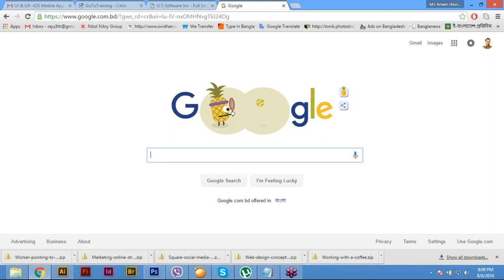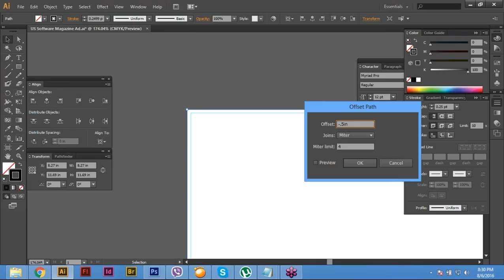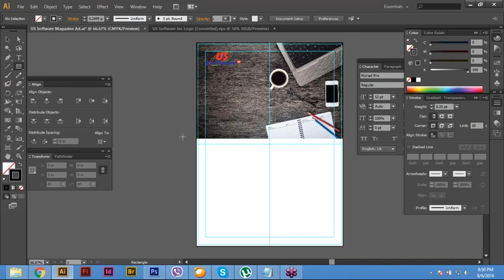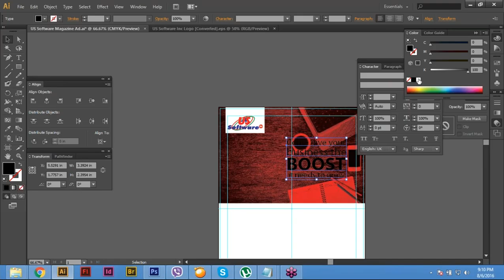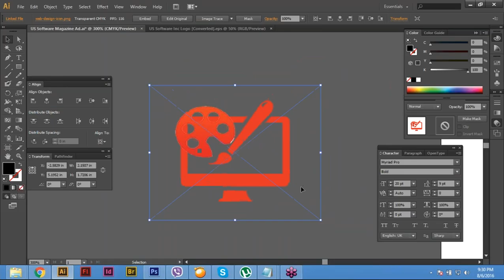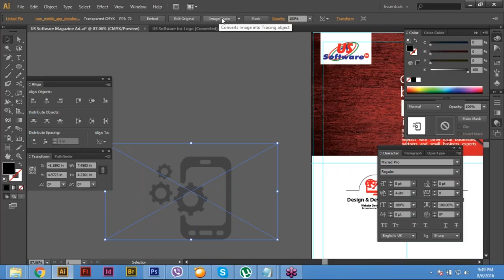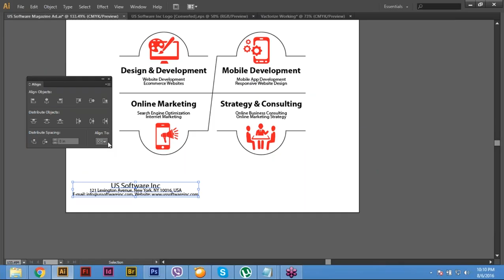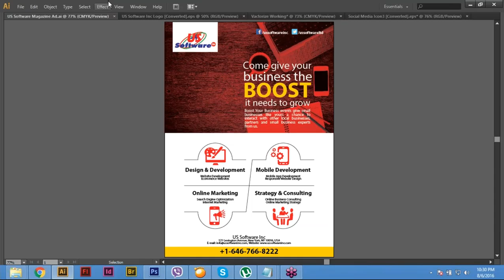UI & UX iOS Mobile App Design Training Course Class Nine part 1of2 Graphic Design Boot camp